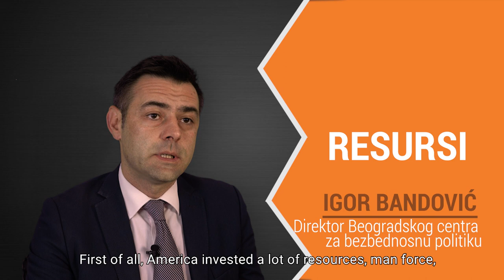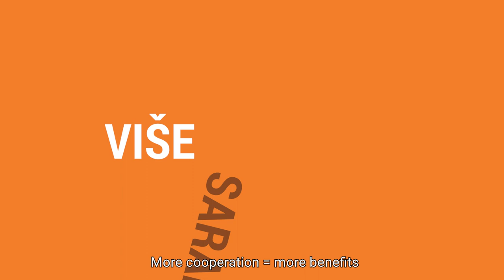Srbija i SAD - više saradnje nego što se misli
Srbija i Sjedinjene Američke Države intenzivno sarađuju, a ta saradnja često nije vidljiva građanima. Koliko sarađujemo u oblastima kulture, nauke, odbrane? Koje su praktične koristi te saradnje? Pogledajte u BCBP videu.